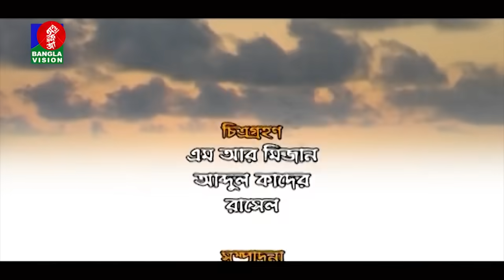Long March - লং মার্চ I EP 88 I Mosharraf Karim, Akhomo Hasan, Tisha, Bangla New Natok 2021